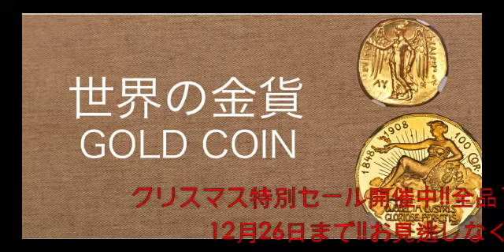【超速報12月6日】日本時間18:00から、ロイヤルミントからゴチッククラウン金貨銀貨遂に発売！！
☆ロイヤルミントのホームページはこちら

☆彡クリスマス特別セール開催予定⁉️☆彡
全品10%オフ(2021年12月4日〜26日‼︎)
新入荷コインも続々追加予定‼︎ Don't miss It‼︎